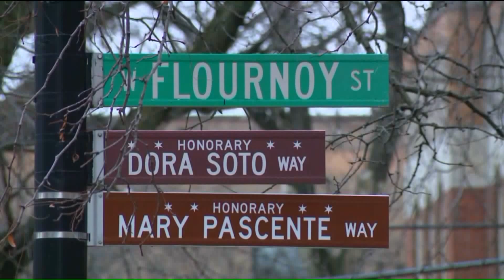22-year-old woman robbed, escapes being dragged into alley near UIC campus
A 22-year-old woman was robbed and escaped being dragged into an alley Monday morning near UIC, police said.